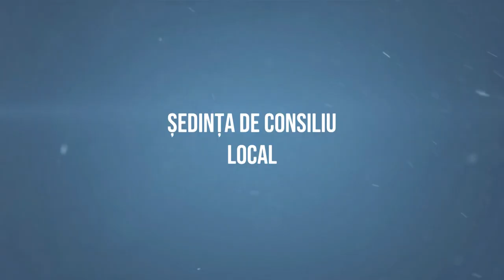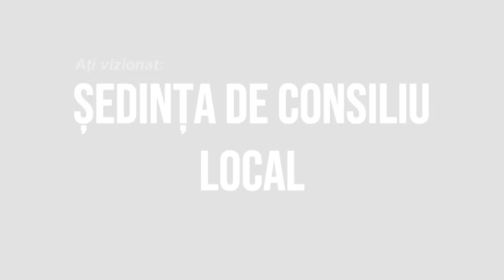LA PARAVA Sedinta Consiliului Local din 30 sep FILMARE EXCLUSIV TV 4K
LA PARAVA, județul Bacău, Ședința Consiliului Local din 30 septembrie 2020 FILMARE EXCLUSIV TV 4K.

Cu drag,
echipa Exclusiv

Vizionare plăcută !